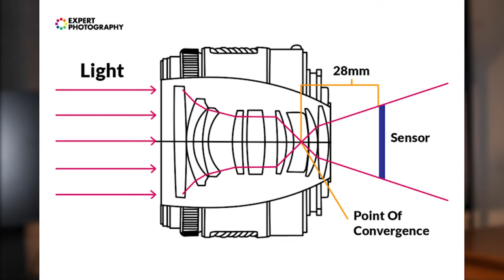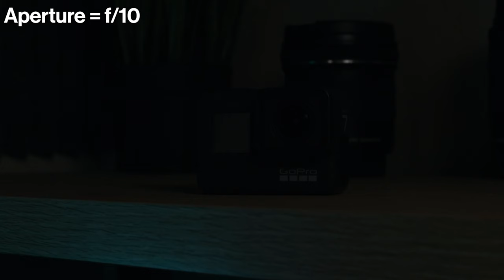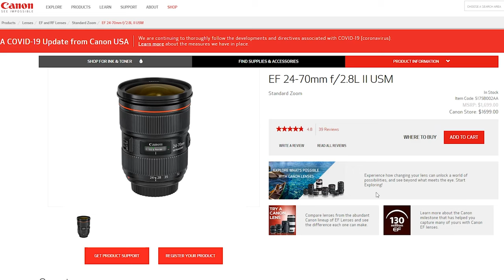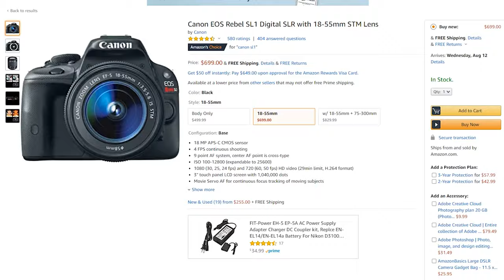ULTIMATE Beginner's Guide To CAMERA LENSES!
What camera lens should you buy? What do you look for in a camera lens? If you're a beginner, this video should teach you pretty much everything you need to know to pick out a camera lens, enjoy!

📸My Camera Gear:
Main Camera (Full-Frame Mirrorless)
Secondary Camera (Canon 80D)
Action Camera
Favorite SD Card (Sandisk Extreme)
Vlogging Lens
Favorite Lens
Astrophotography Lens
Portrait Lens
Telephoto Lens
Camera Microphone
Desktop Microphone
Favorite Light kit
Video ND Filter
Main Vlogging Tripod
Travel Tripod
Camera Stabilizer 3-Axis Gimbal
Dope Backpack (USA GEAR SLR Bag)

🎵Where I get music & sound effects for my videos. Sign up for a free 30-day trial